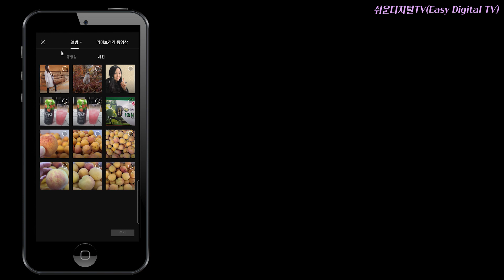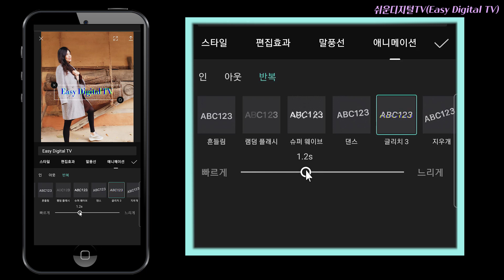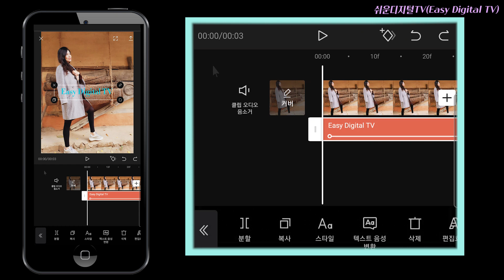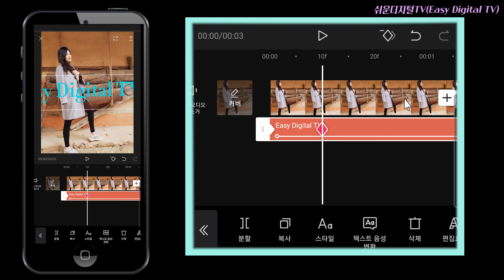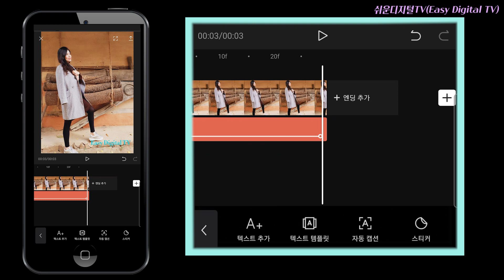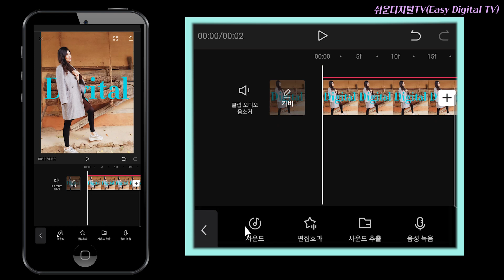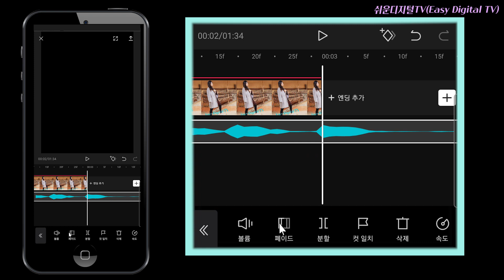[캡컷 편집 capcut tutorial] 광고영상처럼 인물 뒤에 텍스트 넣는 방법! 📽 How to put text behind a character(PIP+배경제거+키프레임)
글씨가 배경처럼 뒤에 오는 영상 만드는 방법! PIP아주 쉽고 간단하게 캡컷 사용법을 알려드릴게요^^

00:32 파일 불러오고 텍스트 삽입하기
03:10 키프레임으로 텍스트 움직이기
05:10 PIP로 파일 불러오기
06:48 스마트폰에 있는 오디오 파일 불러오기

How to make a video with text behind it like a background! PIP I'll show you how to use capcuts very easily and simply ^^

00:32 Load file and insert text
03:10 Animate text with keyframes
05:10 Import file as PIP
06:48 Loading an audio file on the smartphone